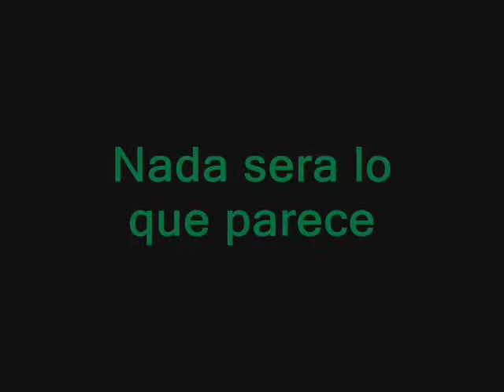murder will out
video sobre el sas de white wolf para hunter the vigil, que acontece en D.C.